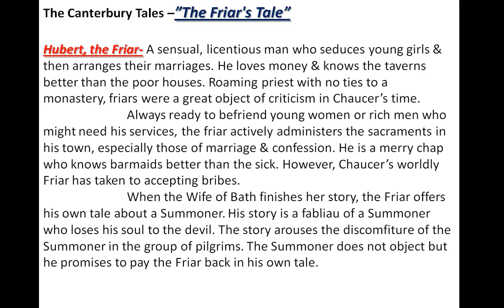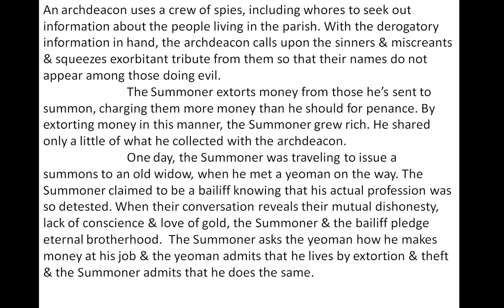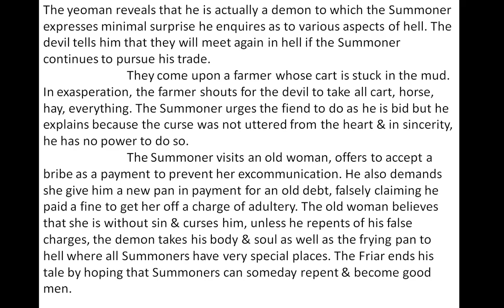The Friar's Tale (The Canterbury Tales) by Geoffrey Chaucer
ARD Classes
The Knight's Tale (The Canterbury tales) by Geoffrey Chaucer

3. The Reeve's Tale &